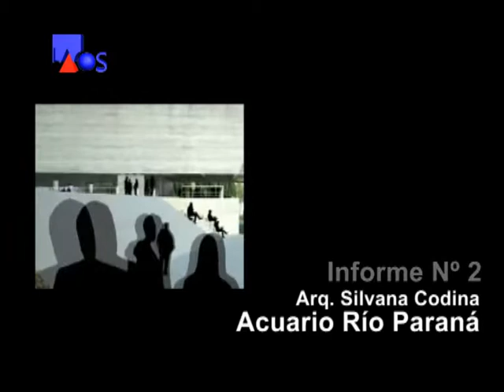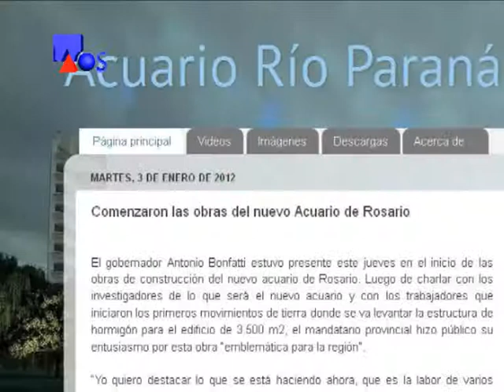La Obra Señalada 330-Arq. Silvana Codina-Acuario Río Paraná-Inf.2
La Obra Señalada 330 - Arquitectura
Arquitecta Silvana Codina - Acuario Río Paraná - Informe 2